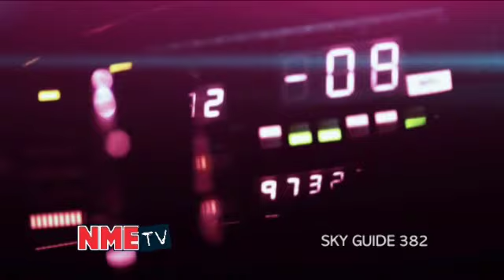CCP 2009 09 17 16x9 Approval